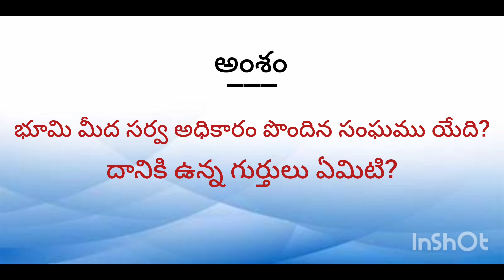భూమి మీద సర్వ అధికారం పొందిన సంఘము యేది? - దానికి ఉన్న గుర్తులు యేవి? || Bible Wisdom Telugu.